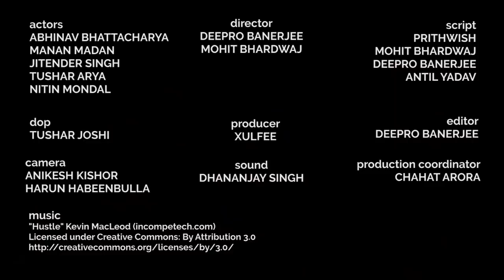ScoopWhoop: Things You Will Understand If You Have A Bengali Friend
If you have a Bengali friend, the world is so much more entertaining!

Director: Deepro Banerjee and Mohit Bhardwaj
Producer: Sneha Mitra
Production Coordinator: Chahat Arora
Script: Prithwish, Mohit Brahdwaj, Deepro Banerjee, Antil Yadav
DOP: Tushar Joshi
Sound: Dhananjay Singh
Camera: Anikesh Kishor, Harun Habeebulla
Editor: Deepro Banerjee

Actors:
Abhinav Bhattacharya
Jeetender Singh
Manan Madan
Tushar Arya